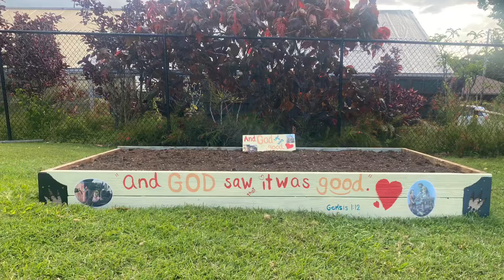Latest "St. Joseph Project" Photo Submissions for 2024 School of Reading Calendar